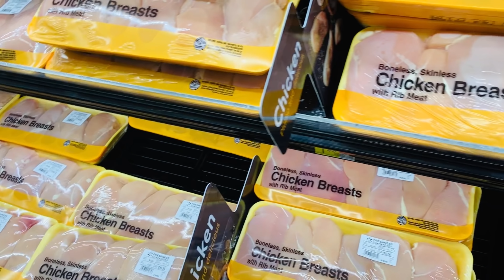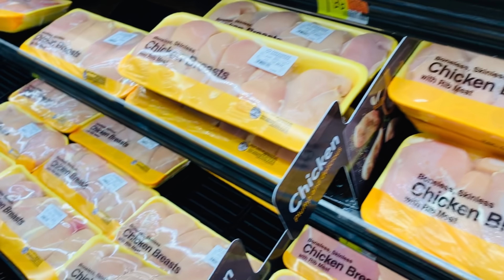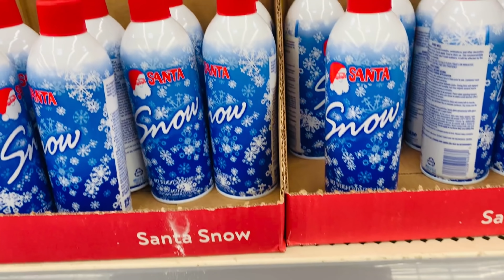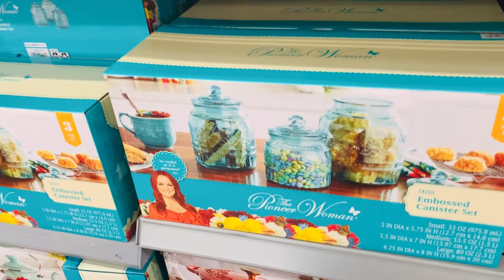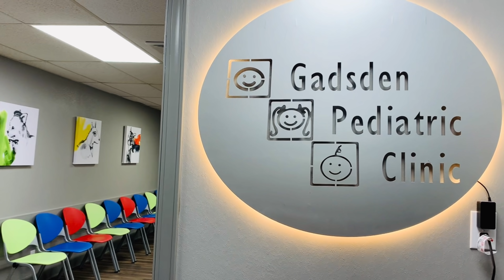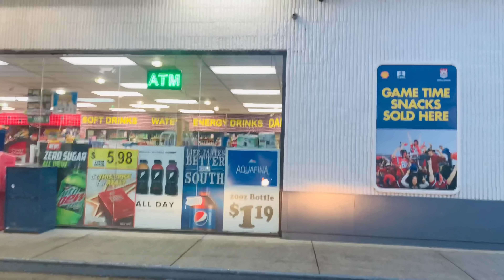Three days with us 👨‍👩‍👧‍👧 Grocery shopping 🛒 +Cooking+More American life